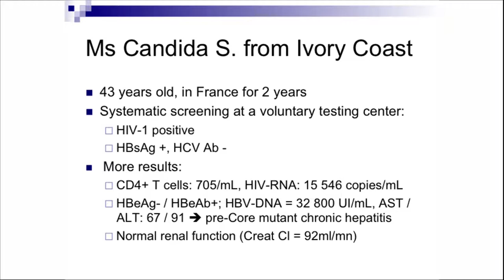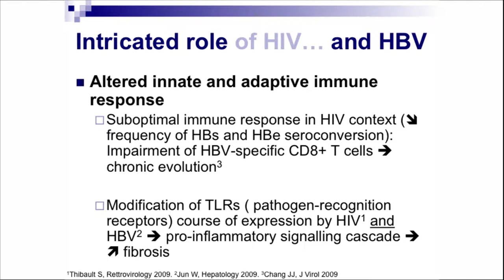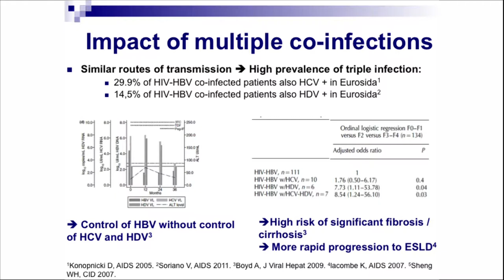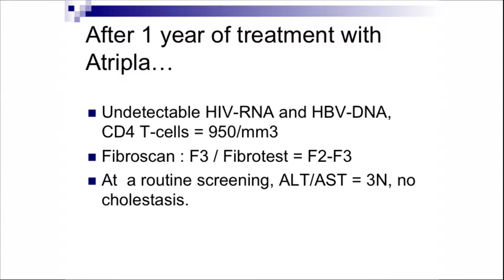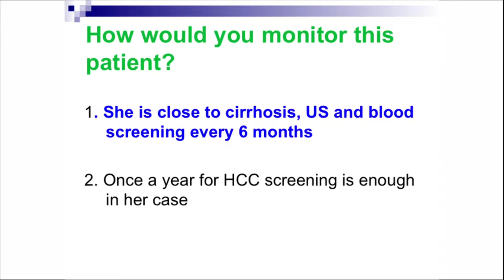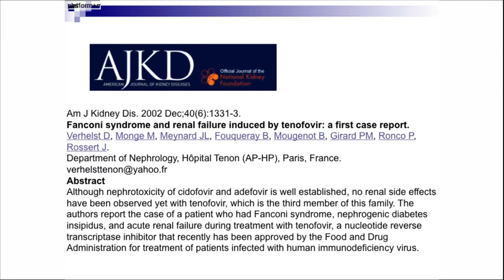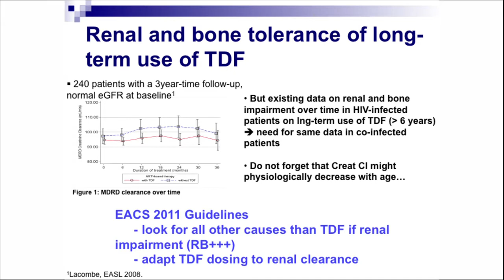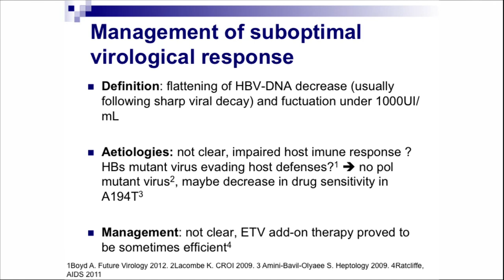Hepatitis (HBV) case study workshop presented by Karine Lacombe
One of a series of speeches around HIV and HBV co-infection that took place as part of the Janus programme conference in Budapest on 29th June 2012.